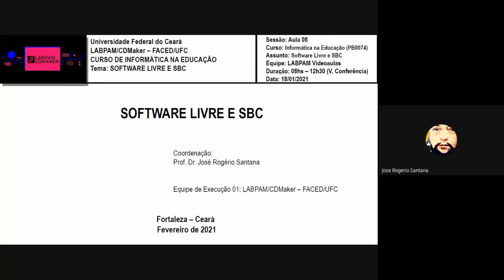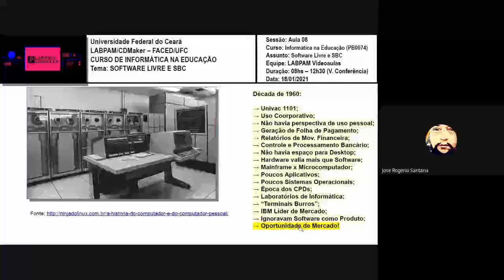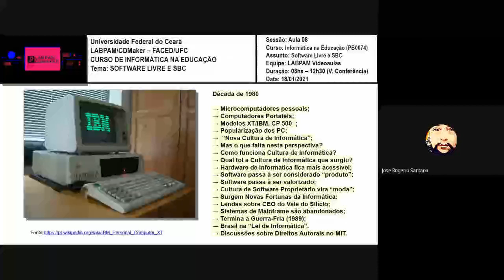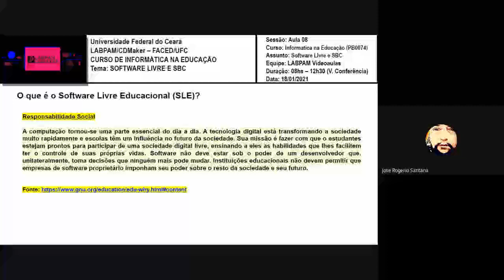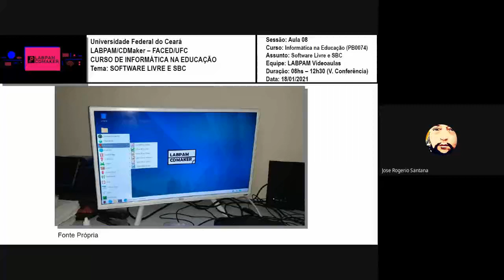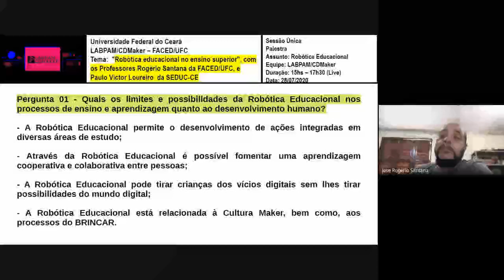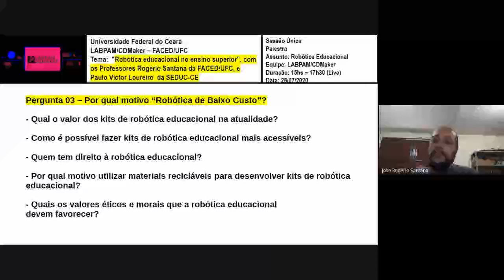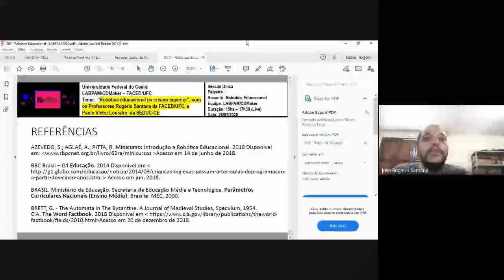Informática na Educação: Aula 08 (Turma 2 - 2020.2)